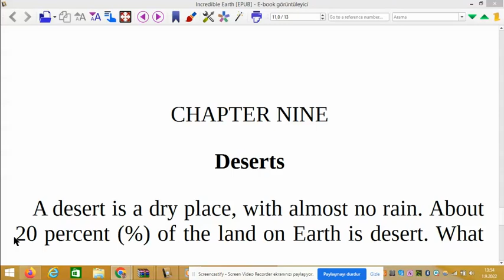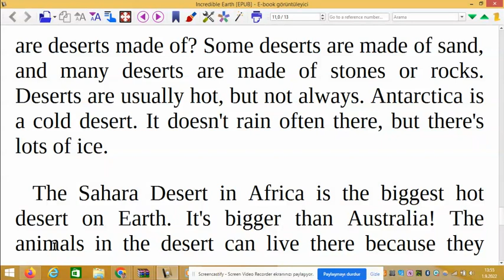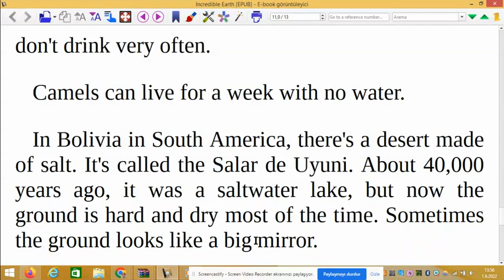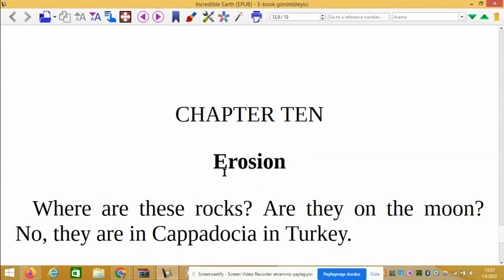9. Bölüm - The Incredible Earth (Level 1- İngilizce Türkçe Sesli Hikayeler)